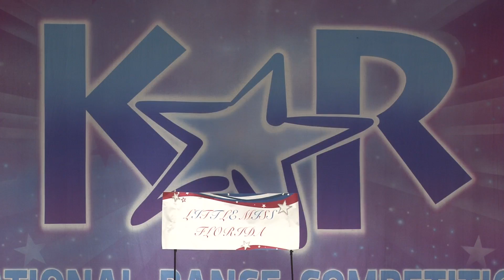Little Miss Florida - 2016- KAR Regional Dance Competition - Hip Hop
Miami, FL
Most Entertaining Dance
Abc Dance Studio